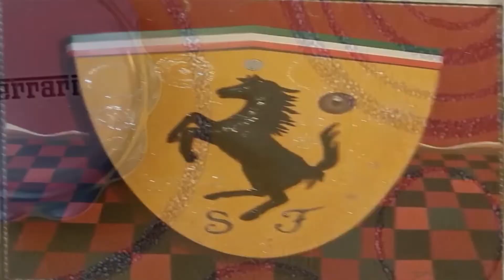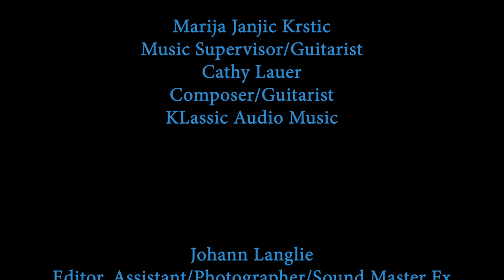"Following DCastro" Art Documentary - Trailer 2024 for short film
Go for Freedom Productions presents:
"Following DCastro"
a Sara Matthews Film
Editors: Johann Langlie and Gina Jourard
Cinematography by Bobby Bragg; 2 Unit Camera: Gina Jourard
Sound Mixer: George Tataje
Klassic Audio Music: Marija Janjic Krstic, Cathy Lauer
Directed /Story by Sara Matthews

Dcastro discusses his seven elements for creating art.
Filmed on Location at DCastro's Venice Beach Art Studio.
Wearing a mask is requested with/without vaccines at this time.
See the paintings and accessories. Enjoy the art atmosphere.